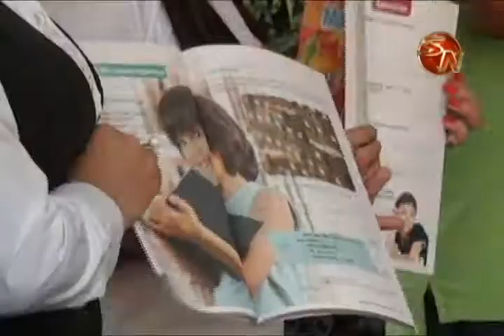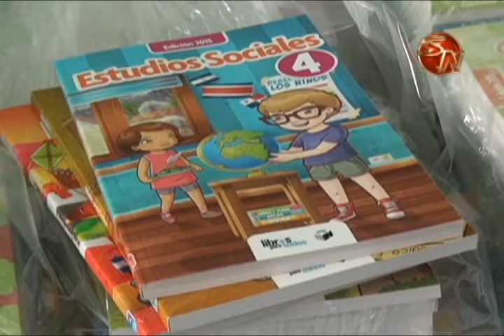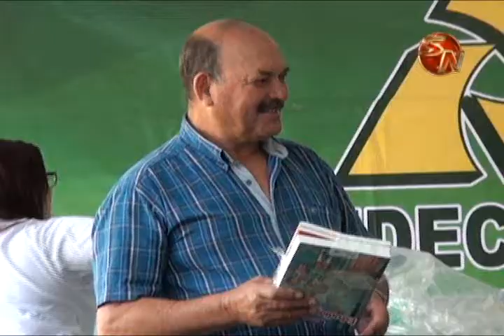22 escuelas unidocentes de Pérez Zeledón recibieron libros por parte de CoopeAgri